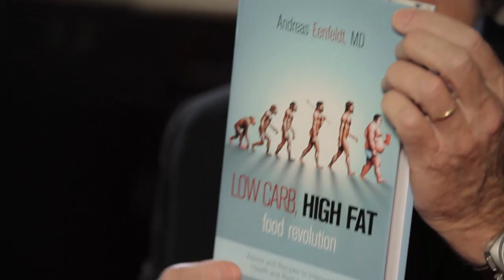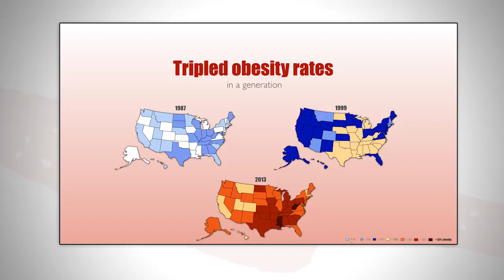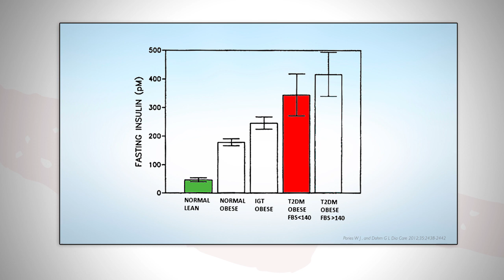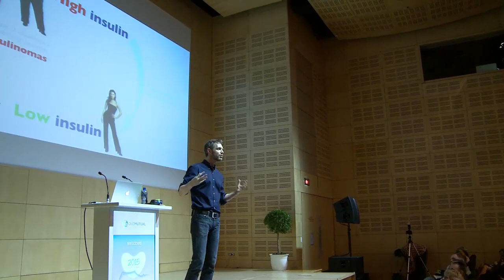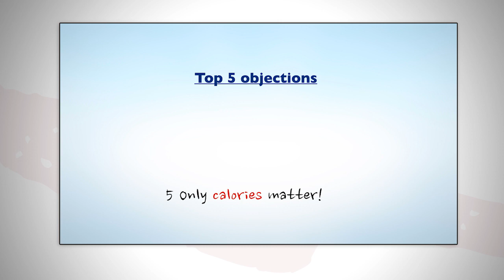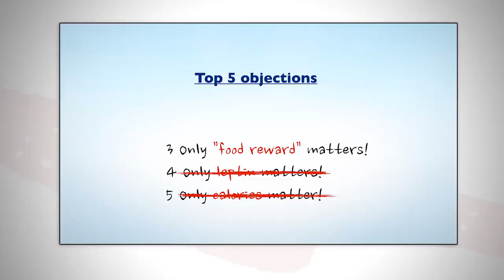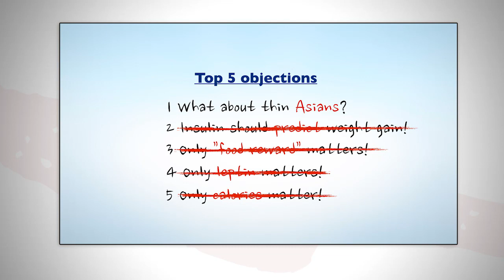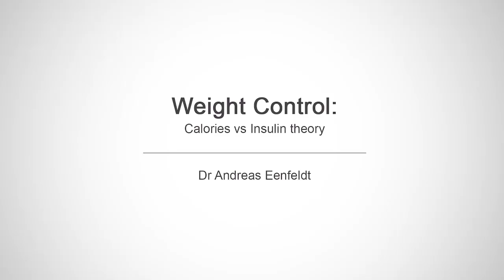Dr Andreas Eenfeldt - The Diet Doctor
The Diet Doctor
Dr Andreas Eenfeldt

Obesity and Severe Obesity Forecasts Through 2030
Finkelstein et al. Obesity and Severe Obesity Forecasts Through 2030. Am J Prev Med 2012
S.O.S
Pories W J , and Dohm G L Dia Care 2012;35:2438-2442
Noakes M, et al. Comparison of isocaloric very low carbohydrate/high saturated fat and high carbohydrate/low saturated fat diets on body composition and cardiovascular risk. Nutr Metab. 2006 Jan 11;3:7.
Boden G, et al. Effect of a Low-Carbohydrate Diet on Appetite, Blood Glucose Levels, and Insulin Resistance in Obese Patients with Type 2 Diabetes. Ann Intern Med. 2005;142:403-411.
Lack of suppression of circulating free fatty acids and hypercholesterolemia during weight loss on a high-fat, low-carbohydrate diet.
Hernandez TL, et al. Lack of suppression of circulating free fatty acids and hypercholesterolemia during weight loss on a high-fat, low-carbohydrate diet. Am J Clin Nutr. 2010 Mar;91(3):578-85.